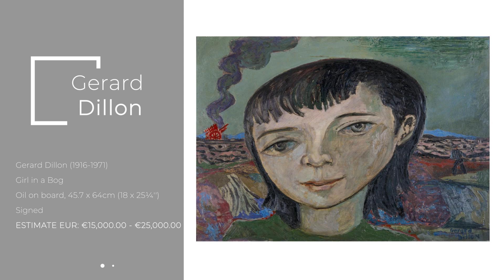Important Irish Art Auction | 25th September 2019 | Adams Auctionners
STARTS AT - 6:00 PM

VIEWING TIMES
Friday 20th September 10.00am - 5.00pm
Saturday 21st September 2.00pm - 5.00pm
Sunday 22nd September 2.00pm - 5.00pm
Monday 23rd September 10.00am - 5.00pm
Tuesday 24th September 10.00am - 5.00pm
Wednesday 25th September 10.00am - 5.00pm